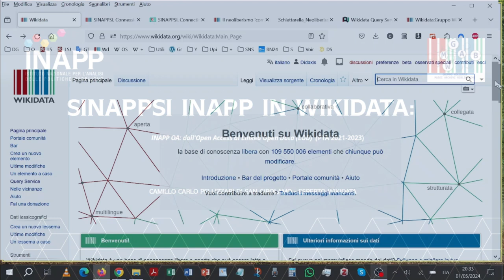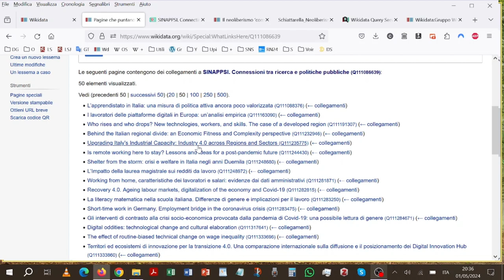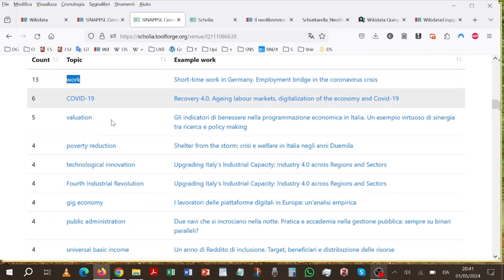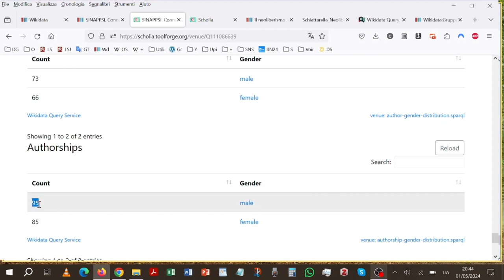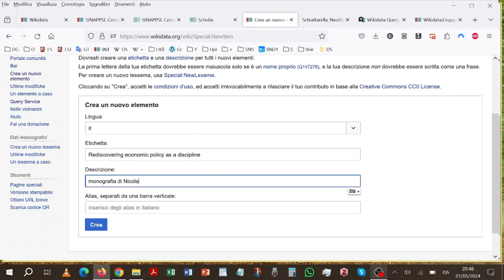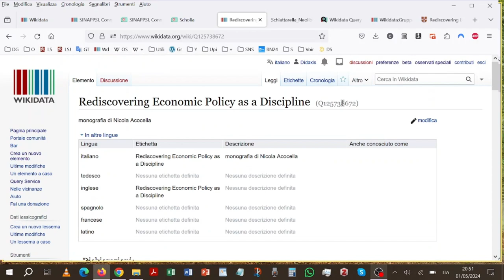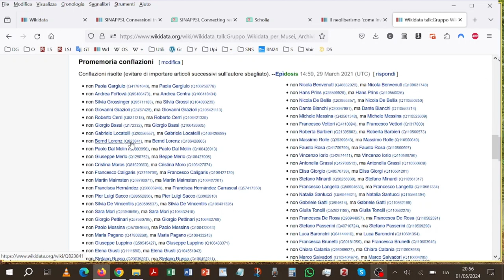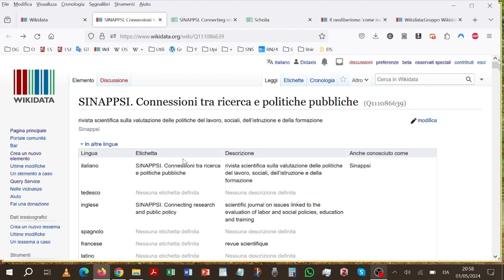Presentazione Wikidata - SINAPPSI INAPP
Presentazione sulla presenza in Wikidata dei dati bibliografici relativi agli articoli pubblicati sulla rivista SINAPPSI pubblicata dall'INAPP e in generale sull'uso di Wikidata per la registrazione di dati bibliografici.